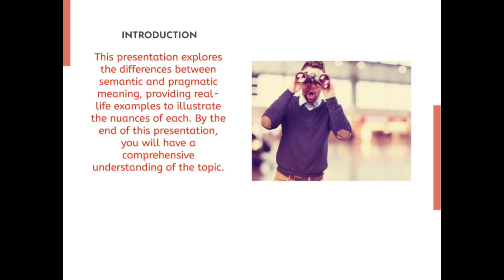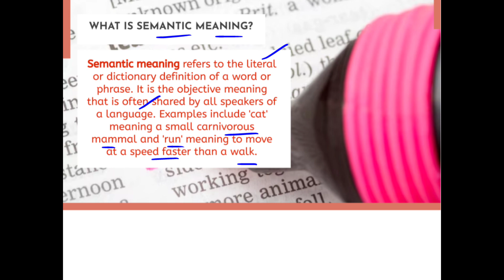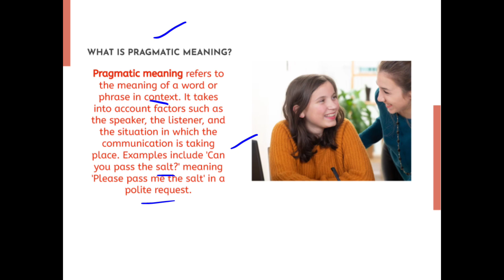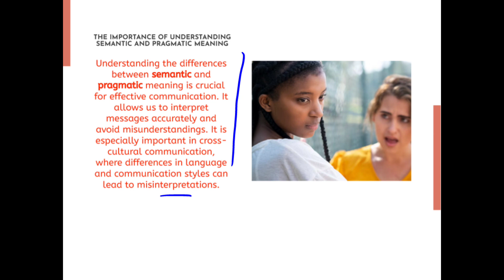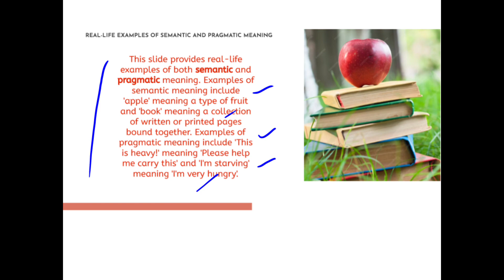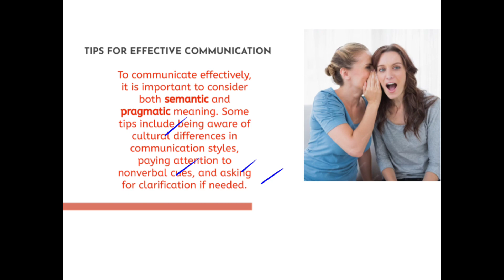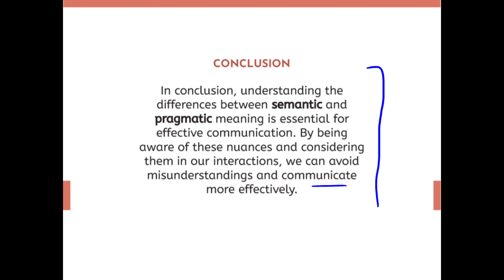Semantics and Pragmatics| Difference Between Semantic and Pragmatics with Examples in Urdu/Hindi.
1. Semantic and Pragmatics
2. Semantic and Pragmatics in Urdu
3. Semantic and Pragmatics in Hindi
4. Difference Between Semantic and Pragmatics with Examples
5. Difference Between Semantic and Pragmatics with Examples in Urdu
6. Difference Between Semantic and Pragmatics with Examples in Hindi
7. semantic analysis and pragmatics
8. Semantics
9. Pragmatics
10. Semantics Explanation with Examples
11. Pragmatics Explanation with Examples

This video is about:
Semantic and Pragmatics| Difference Between Semantic and Pragmatics with Examples in Urdu/Hindi.